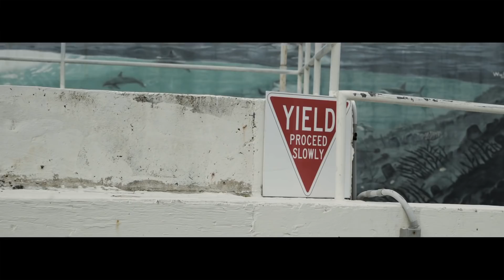BMW 340I M Sport | Velgen Classic5's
Today we check out a 2016 BMW 335I on H&R lowering springs running a set of Velgen Split5's!